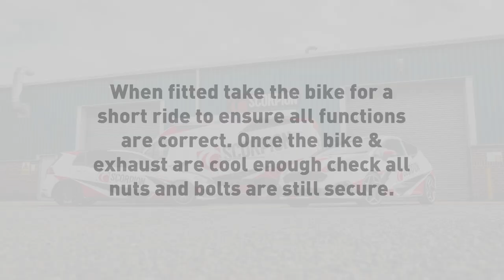Royal Alloy GP 125 Scorpion Exhaust Fitting Video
Product description:
• Lifetime guarantee
• T304 motorsport grade stainless steel material
• Serket parallel silencer available
• Choice of brushed stainless or black ceramic silencer finish
• Designed, developed, and manufactured in Derbyshire, UK since 1992
• Full system for maximum performance

Our experienced technicians have developed a 38mm/1.5” full system for the Royal Alloy GP 125. We are offering two different silencer finishes; brushed stainless steel or black ceramic.

Installation of this Scorpion system requires no changes to the bikes standard settings nor a remap. The OE system doesn’t require cutting and as a result allows for straightforward mounting when using our official Scorpion fitting guides. Riders will be able to indulge in a more tantalising tone with a much deeper sportier acoustic range that will epitomize the enduring quality of this product throughout its lifetime of service.

The Scorpion Advantage:
Our signature silencers are instantly recognisable due to popularity with motorcyclists worldwide, maintaining the unchanging standard of unrivalled Scorpion build-quality. The silencer is not only one of the most technically intricate components of the exhaust system but one of the most visually eye-catching. For this reason, we offer a selection of silencer styles and finishes depending on motorcycle model and manufacturer.

Upgrade with Scorpion today for unrivalled acoustics and a driving experience taken to the next level!